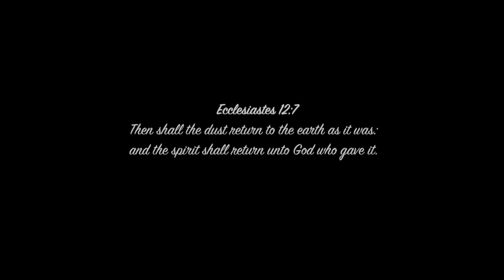A tribute to Lourdes David Basco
A Tribute to Ms. Lourdes David Basco former Executive Housekeeper Regent of Manila now Heritage Hotel.

Note: Music theme from Paul Mauriat Nocturne.